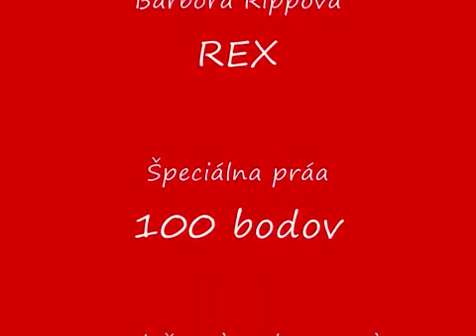Skúšky IPOR 2011 - plocha